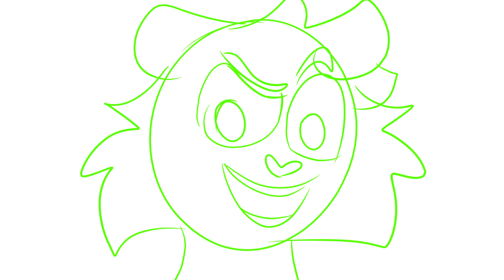Will You Won't You Animatic, but they're cats, but I haven't finished it and it's in Greek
Lol decided to change it to the Greek Will You Won't You bc yes.